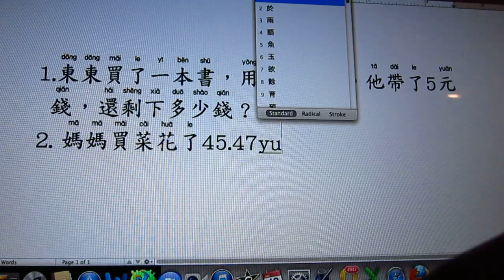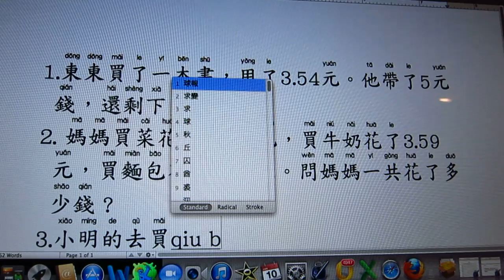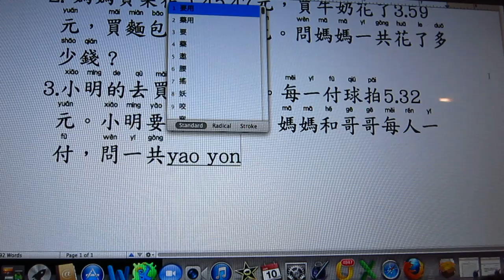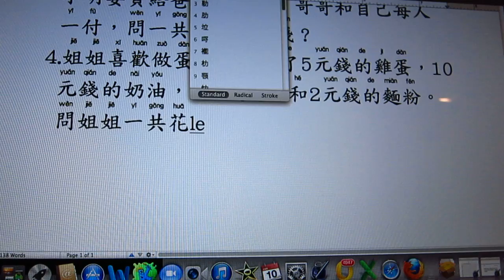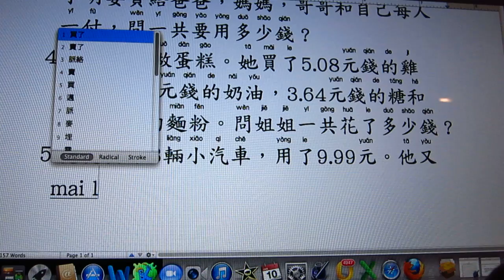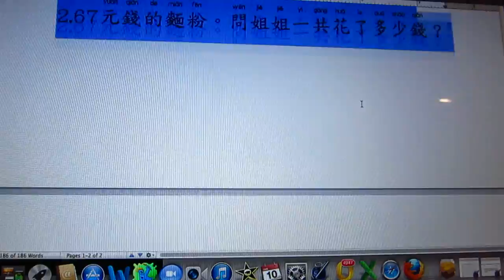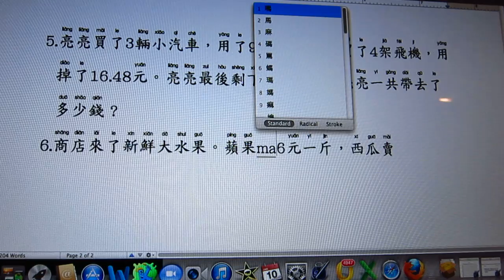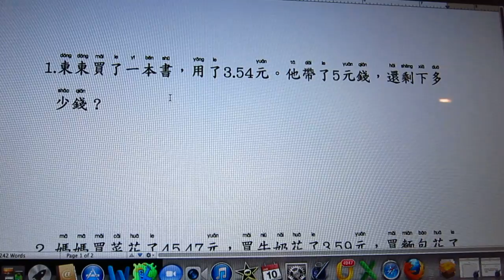Typing Chinese math word problem - ASMR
It is a late cold winter night. The sound of keyboard coupled with the heating noise. It is so wintery.
Here is a math game: